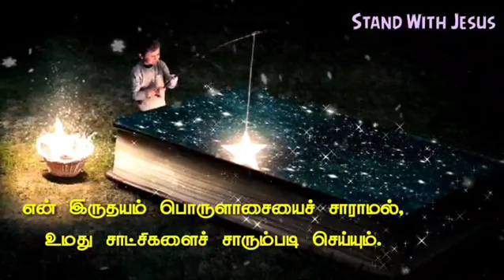Daily Spritual Seeds